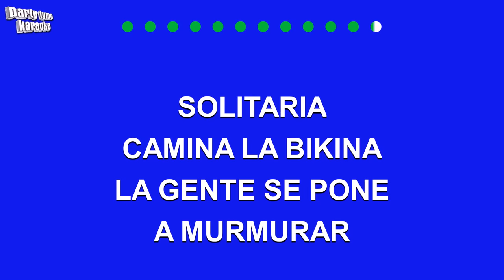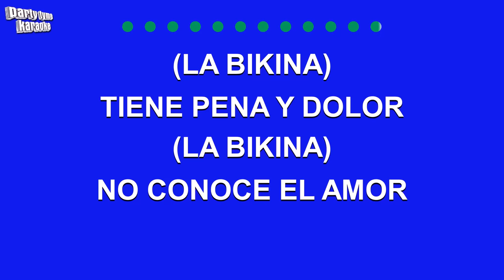Luis Miguel - La Bikina (Versión Karaoke)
Versión karaoke de 'La Bikina'
hecho popular por Luis Miguel,